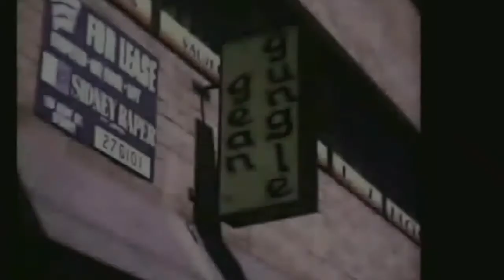Sydney in the 70's Crows NEST Jean Store promotion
Sydney in 1974.  The music content does NOT  belong to the uploader and may be purchased from Google play or Amazon for the  appropriate fee..  The video content does belong to the creator  and not subject to copyright and free to download as fair use. Advertisements may be used on this clip. The creator does not receive any payments for this clip.